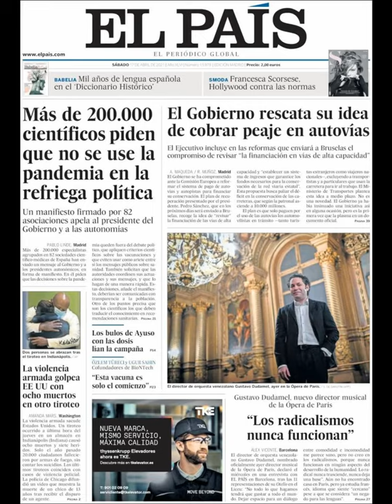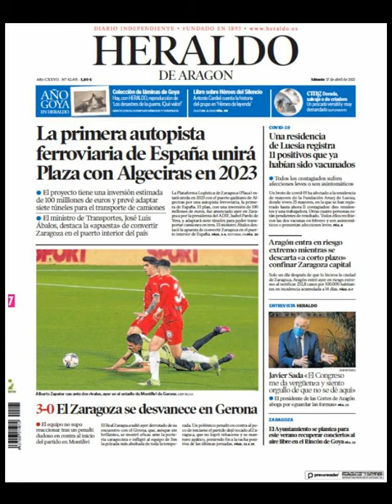Noticias​ Sábado 17 Abril 2021 Principales Portadas Titulares Diarios Periódicos España Spain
Principales Titulares de Noticias en Portadas Diarios Periódicos Españoles del Sábado 17 de Abril de 2021 ¿Que le Parecio este día? Fútbol​ Politica​ Corrupcion​ Deportes Barça​ Messi​ CR7​ Abril​ Primavera2021 Primavera​ Noticias​